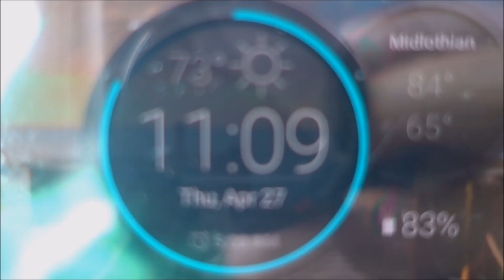I've got a lot of making up to do!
Rookie4Life, Ep. 27
Rain Monday and Tuesday has put me way behind my mowing schedule, and lawns are getting overgrown!

Naylor Taliaferro was stuck in Corporate America for over 15 years. He tried to raise a family and have a balanced quality of life. This became more challenging over time, as the industry demands increased and his family grew.

Naylor always had an entrepreneurial mindset and loved creating new things and solving problems. But never allowed himself to pursue these ideas and let his battle with anxiety take over, using the excuse "I don't have any time". Finally, after hitting rock bottom mentally and emotionally, after 15 years, he took the leap. He quit his retail career and started his own lawn care business!

Discovering the potential of community and building relationships through social media, became a part of Naylor's life, after stumbling upon it through researching the lawn care business on Google. Now this as well, is a part of his life. Inspiring others to follow their dreams and push through challenging times! Naylor no longer struggles with anxiety at the levels that held him back from his full potential not so many years ago. And he has become a more open person and embraces change and uncertainty. Opening up on social media and sharing his life has been the best thing for his business and his mind, body, and soul!

Solo Lawn Care Service provider...
Toro 48" 2016 Grandstand Stander Mower
Toro 48" Turbo Force Deck, Belt Drive Walk Behind Mower
Stihl FS 90 Trimmer
Stihl HS 45 Hedge Trimmer
Echo PB770T Backpack Blower
Echo SRM2620 Trimmer
Husqvarna 22" Rear Wheel Drive Self Propelled Mower
1999 Ford F150
5x10 Open trailer w/ wood floor